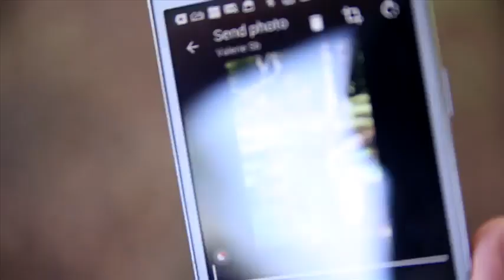Mauritius - Hvide sandstrande og azurblåt hav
Få en forsmag på drømmerejsen til Mauritius i denne video.